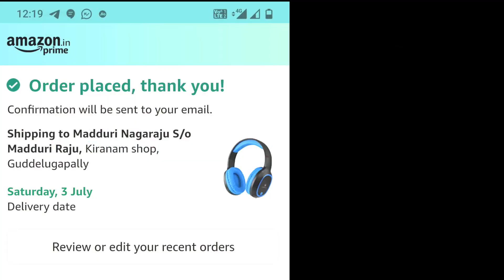cute beagle puppy training in telugu | dog training in telugu support 🙏